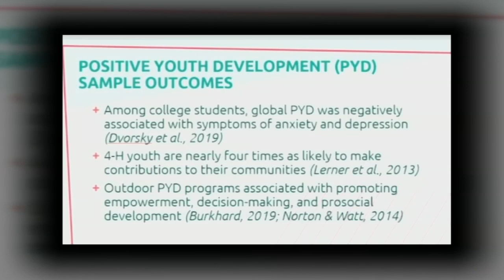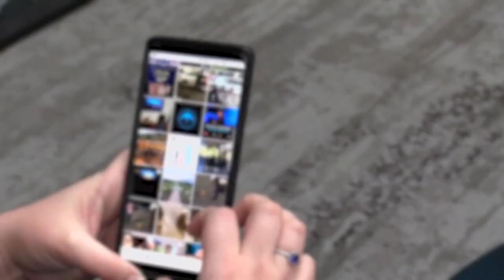Kentucky attorney general's youth drug prevention campaign approved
Attorney general Russell Coleman said on Tuesday there is nearly $900 million in opioid settlement money available to use.